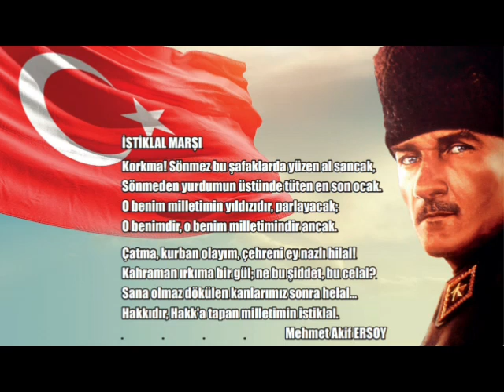İstiklal Marşı 10 Kıta Şiiri Türkiye Cumhuriyeti Atatürk Okuma Yarışması 2009 2010